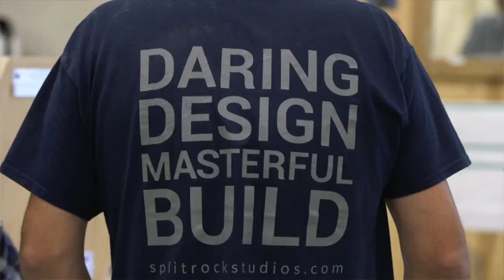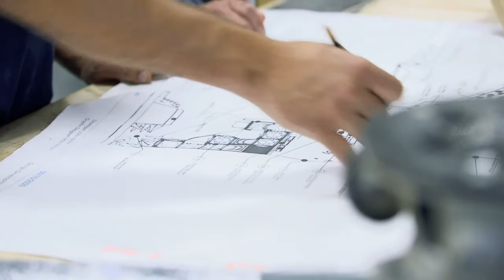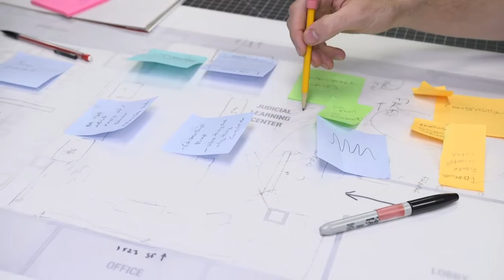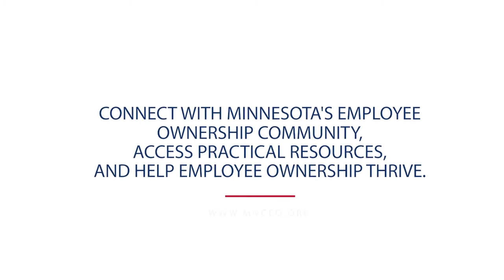Split Rock Studios | An Employee Owned Company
MNCEO introduces Split Rock Studios to share their ESOP story.